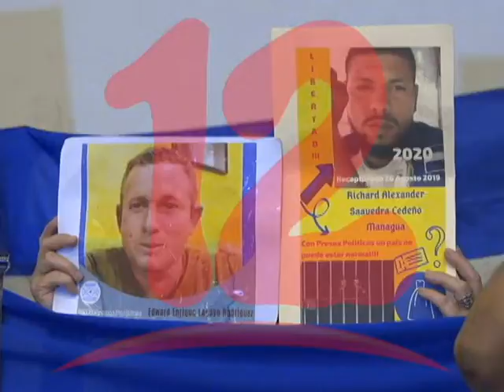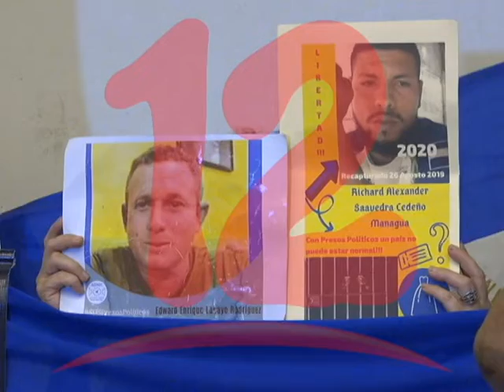“Para hablar de reformas electorales primero de deben liberar a los presos políticos”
Brenda Gutiérrez  Miembro del Comité Pro Liberación de Presos  Políticos, manifestó que  para hablar de  reformas electorales primero de deben liberar a los presos políticos.